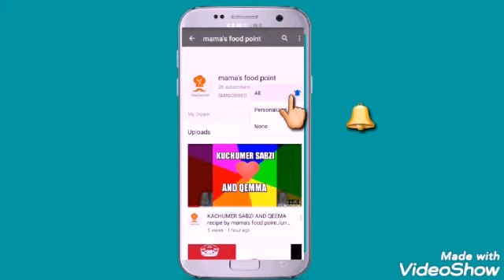KADU GOSHT (Pumpkin with beef) recipe by mama's food point.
Salaam to all.